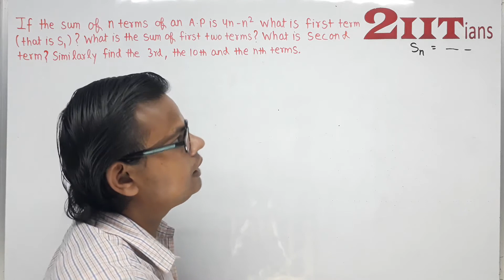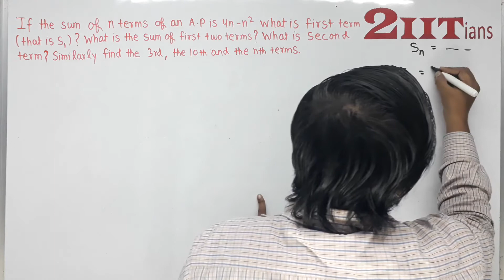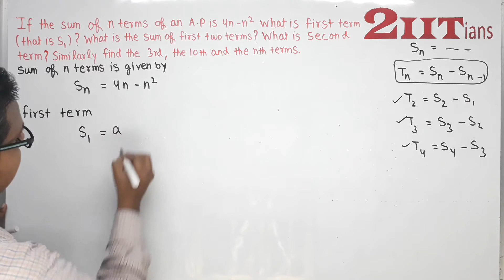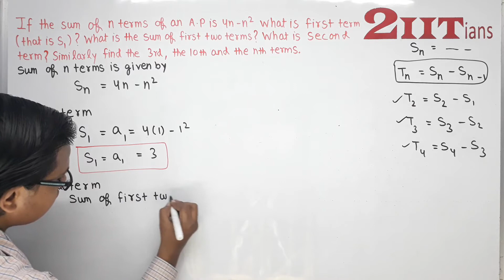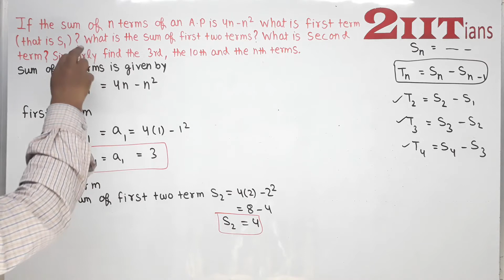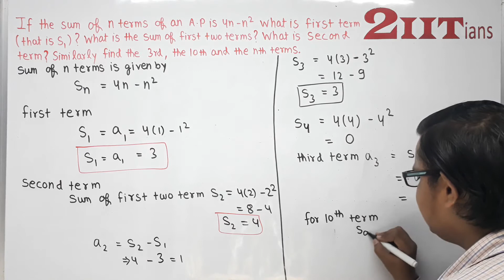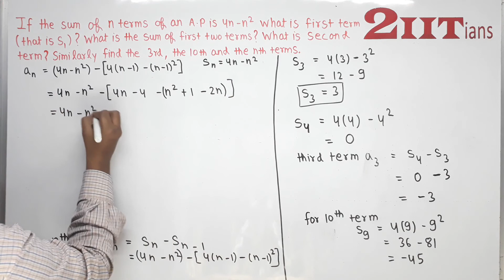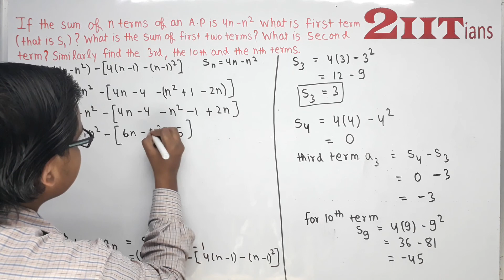Arithmetic Progressions Ex5.3 Q11 NCERT Class X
अच्छी शिक्षा आत्मनिर्भर भारत का निर्माण करेगी | If our videos really saved your tuition time & money then do support us.

To buy all the VIDEO solutions of NCERT Maths Class X

2IITians have solved EVERY Question of NCERT on YouTube for free!